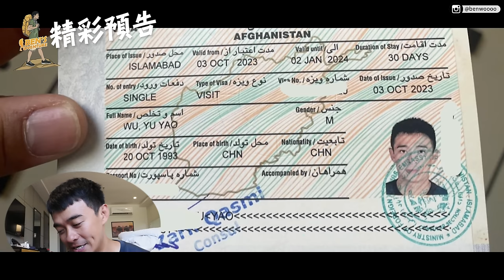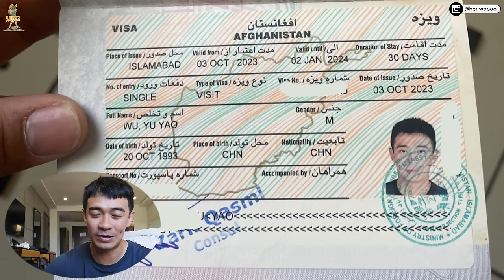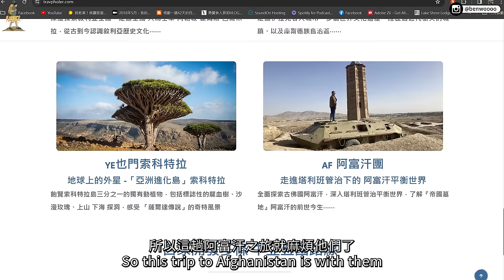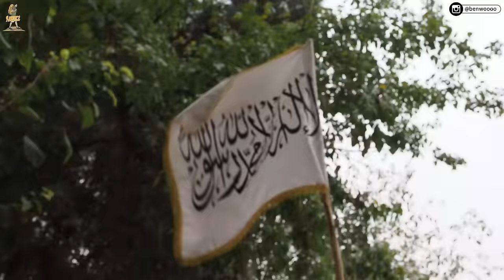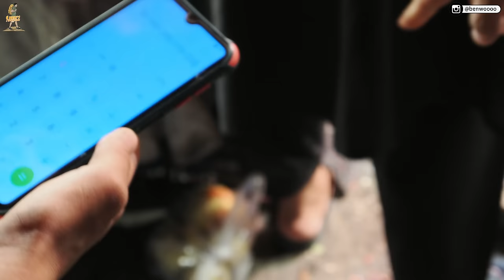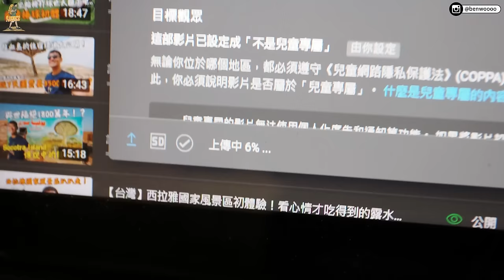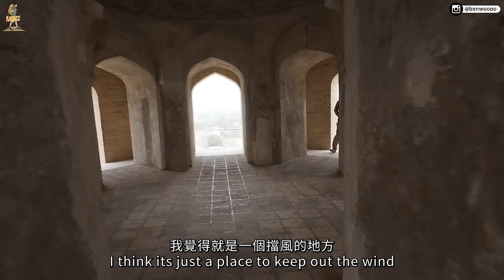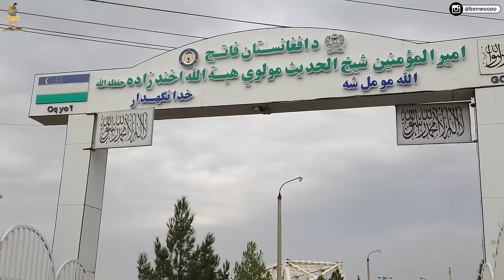【阿富汗1】前進阿富汗！走到哪都是拿著AK47的塔利班！？生活和旅遊安全嗎？！簽證好拿嗎！？女權低落到不可思議！？Afghanistan Vlog EP1 Eng Sub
跟融融有最直接的接觸：
你各位融民們久等了，阿富汗系列影片總算來啦~~~
去年10月中在阿富汗和TravPholer待了2個多禮拜，旅程中和塔利班有了近距離接觸，而且又可以看見很多阿富汗獨有的事物！最重要的是能安全回家👍🏻
所以在2年前美軍撤退以後，在阿富汗的生活是怎麼樣？
又有哪些有趣冒險的事情發生？

喔對了！今年我也會和TravPholer一起踏上冒險旅程，包括3月25日土庫曼、烏茲別克以及5月印尼托拉查和9月伊索比亞，有興趣的融民趕快線上詢問囉！

💬LINE: travpholer
ㅤ
可以直接聯絡客服查詢不同的目的地及出團日期🔍
記得提及是融民，就有機會得到價值HK$1000的現金券喔！

融融的系列影片集：
拍攝工具⬇︎
相機：Olympus OM-1
鏡頭： 8-25MM F4.0，40-150MM F2.8
麥克風：Rode Wireless 2、Rode VideoMic GO II、VideoMic NTG
空拍機：這次不能帶QQ
剪輯工具⬇︎
Adobe Premiere Pro